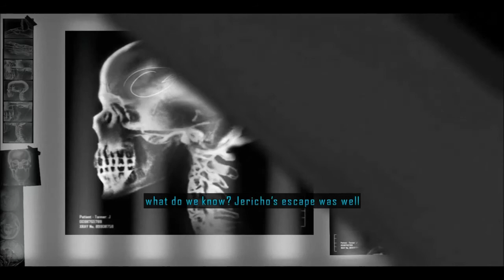Let Splay Driver: San Francisco Part 2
I'm still not very good at driving or making videos.